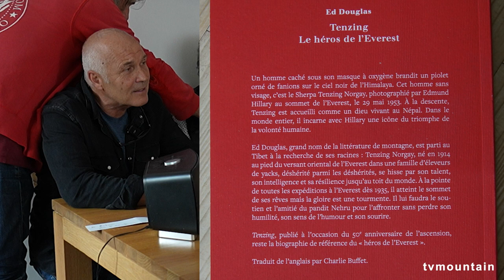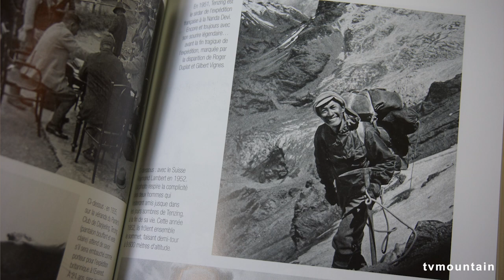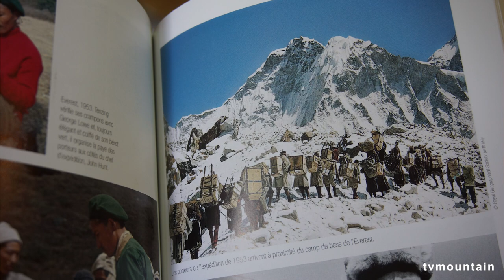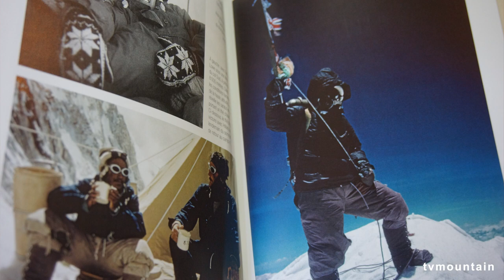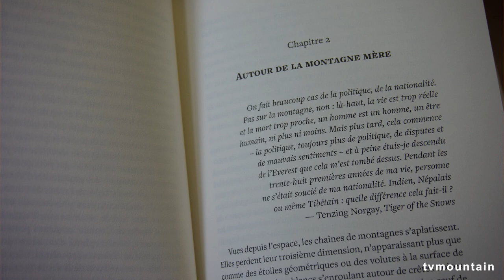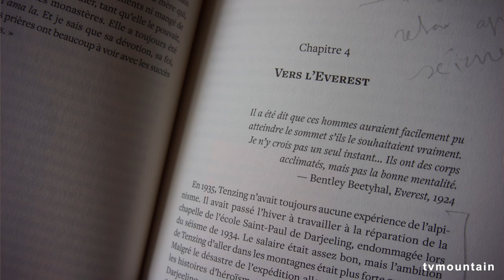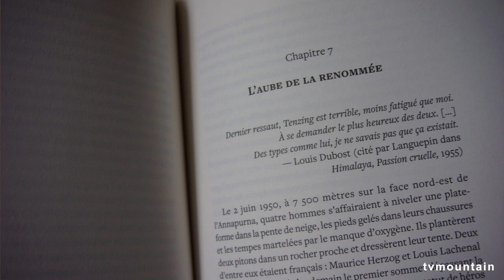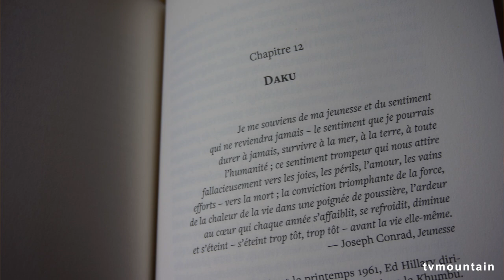Soirée rencontre autour du livre : Tenzing, le Héros de l'Everest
autour du livre : Tenzing, le Héros de l'Everest
de  Ed Douglas
enregistré le 03  mai 2023
en présence de Pascal Tournaire & Michel Pelé

Résumé :
La vie extraordinaire de Tenzing Norgay, enfant nomade du Tibet devenu le premier homme au sommet de l’Everest avec Hillary.

Ed Douglas, grand nom de la littérature de montagne, est parti au Tibet à la recherche des racines du sherpa Tenzing Norgay, né en 1914 au pied du versant oriental de l’Everest, dans une famille d’éleveurs de yacks. Déshérité parmi les déshérités, il se hisse par son talent, son intelligence et sa résilience jusqu’au toit du monde. À la pointe de toutes les expéditions à l’Everest dès 1935, il atteint le sommet de ses rêves le 29 mai 1953, mais la gloire est une tourmente. Il lui faudra le soutien et l’amitié du pandit Nehru pour l’affronter sans perdre son humilité, son sens de l’humour et son sourire.

Traduit de l’anglais par Charlie Buffet.

Bio de l'auteur :

Ed Douglas, journaliste et écrivain passionné par l’Himalaya, a publié une douzaine de livres, dont plusieurs ont reçu des prix. Deux ont été traduits en français : De l’autre côté du miroir (Éditions du Mont-Blanc, 2018), Himalaya, une histoire humaine (Nevicata, 2022). Il publie des articles de référence dans The Observer et The Guardian. Il est rédacteur en chef de l’Alpine Journal et vit à Sheffield, en Angleterre.